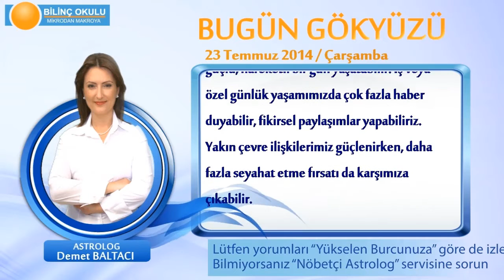KOVA Burcu, GÜNLÜK Astroloji Yorumu,23 TEMMUZ 2014, Astrolog DEMET BALTACI Bilinç Okulu